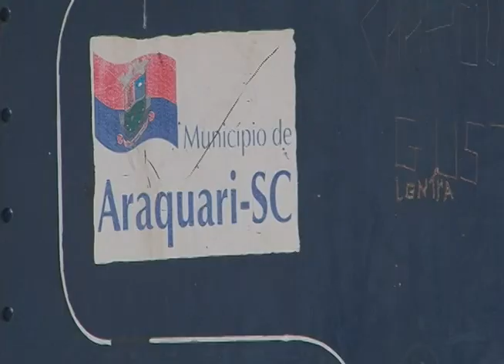Joinville - Contagem do IBGE